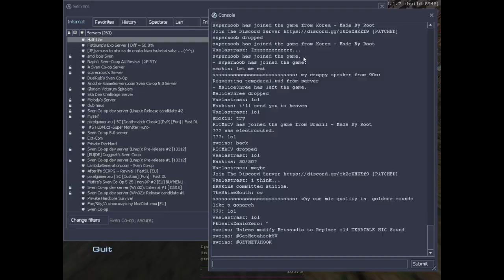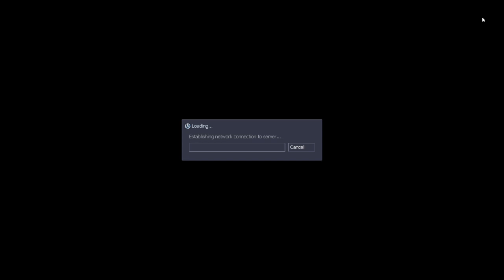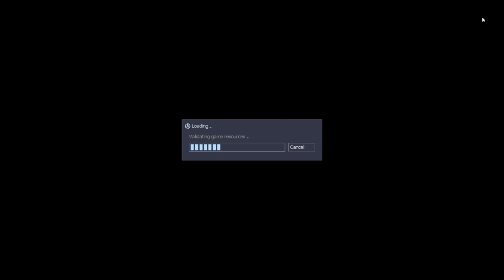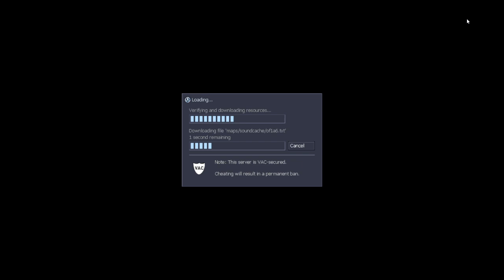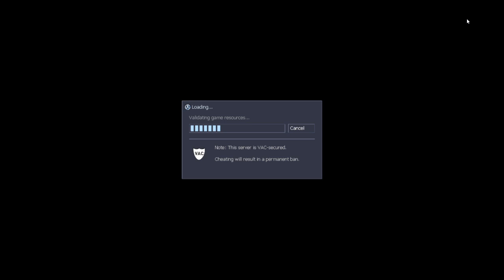Sven Co-op - Live in Vaelastrasz #3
Featuring
and PhoenixXanicZero